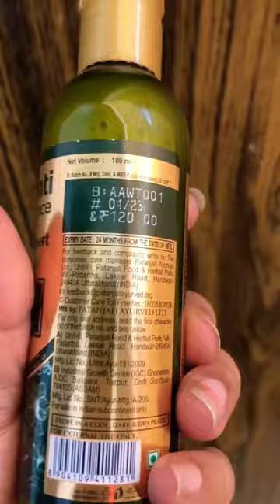patanjali PatanjaliKeshkantiAdvanceHairOil ytshorts shorts short